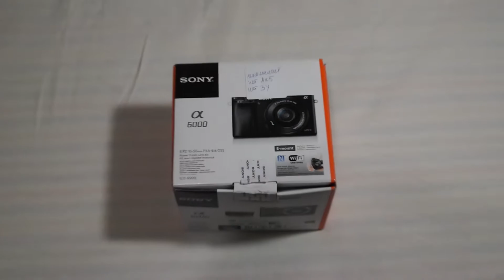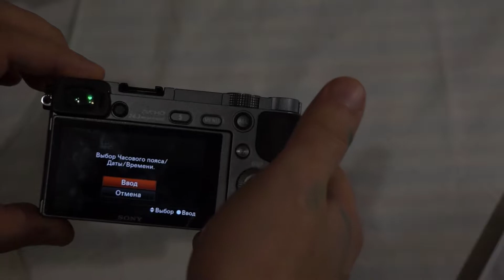Мой новый фотоаппарат Sony Alpha A6000 ILCE-6000, распаковка товара